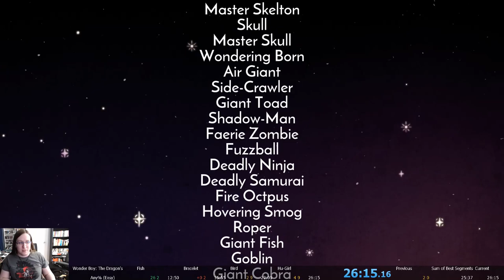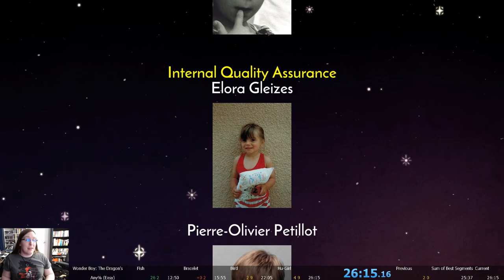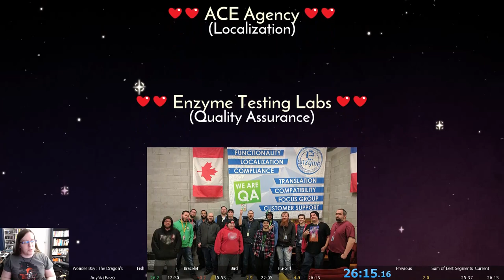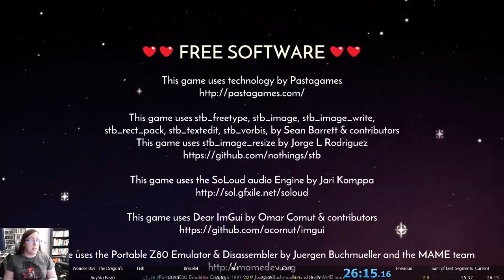Wonder Boy: The Dragon's Trap Any% (Easy) Speedrun (26:15) Former Tied WR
Yes, johncarls sang for us.  I removed that from the VOD for him, but rest assured: he had the voice of a very inebriated angel.

Bullying is wrong, kids.  Don't bully.  Even when it's your drunk friend you're bullying.